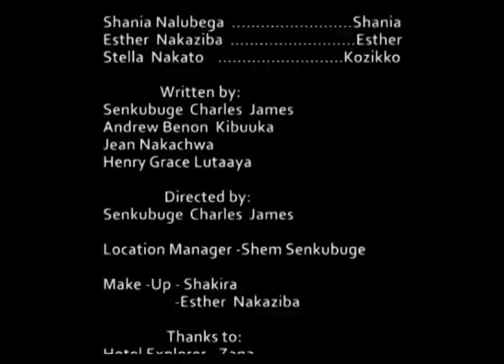BOGERE EPISODE 6